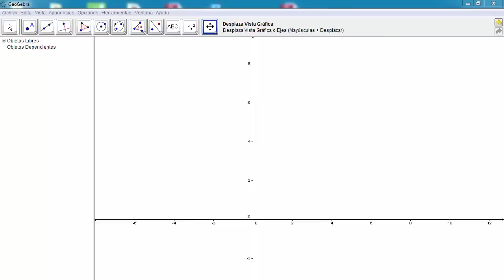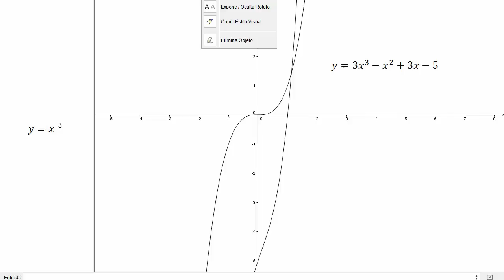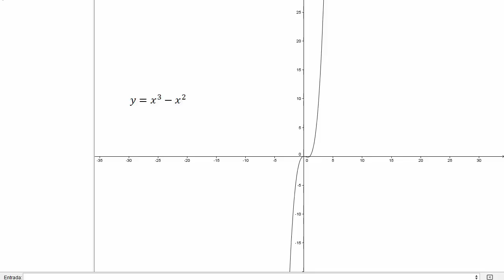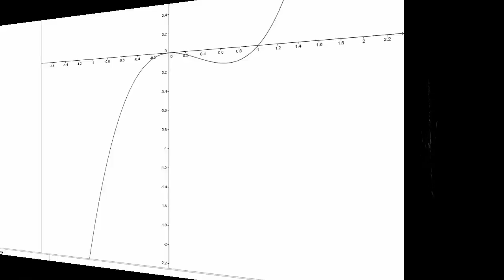FUNCIONES BÁSICAS 3. FUNCIONES CÚBICAS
Matemáticas. Funciones básicas. Estudio y representación de funciones polinómicas de tercer grado.  Representación de funciones cúbicas con Geogebra. Dominio: todos los reales.  Niveles: ESO, bachillerato y universidad. Información sobre clases particulares